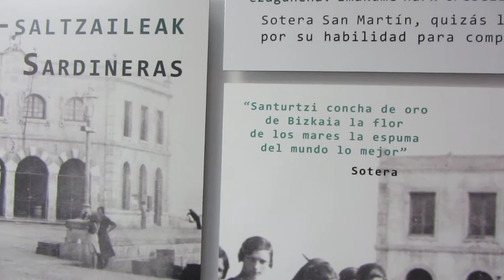BizkaiaCostaVasca Vídeo 32º Centro de Interpretación Santurtzi Itsasoa